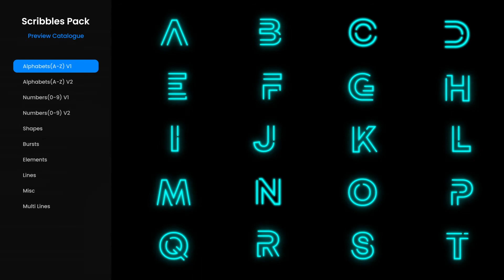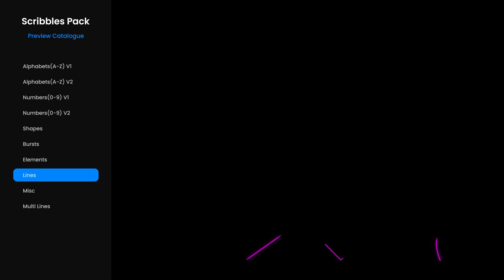Scribble & Alphabet Pack for After Effects 2022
Scribble & Alphabet FX Pack
This package contains 190+ amazing FX animations which are very easy to use and fully customizable. Add details and decorate your videos and make them look awesome! You can achieve professional quality results in a short time. Suitable for Dance videos, short clips, YouTube video, Instagram posts, gaming clips etc… Are you a beginner?